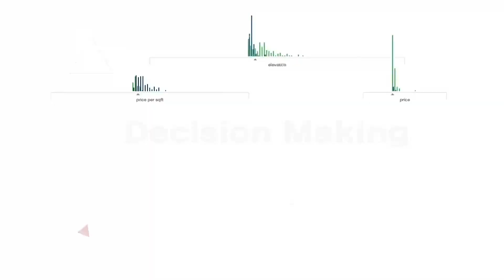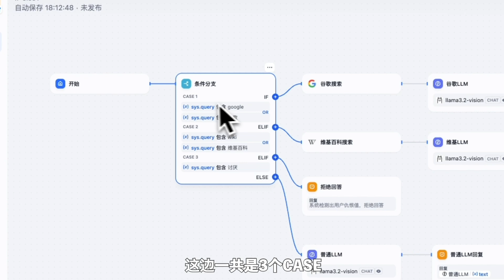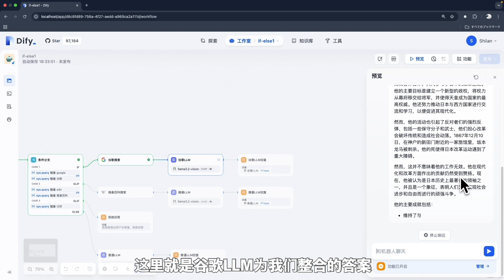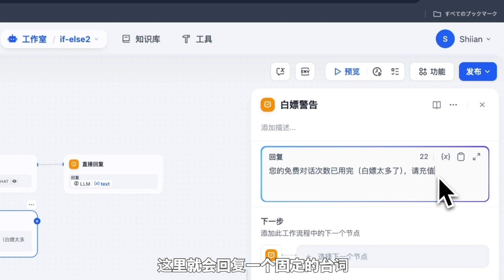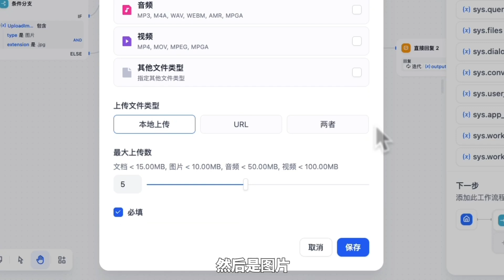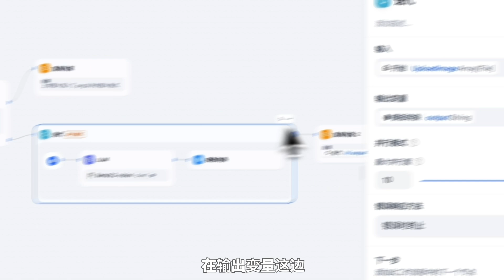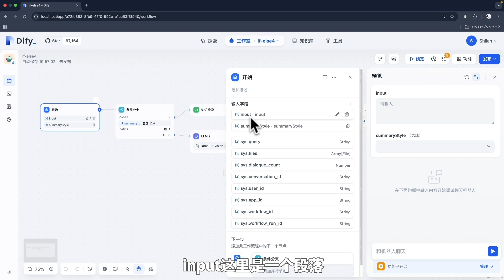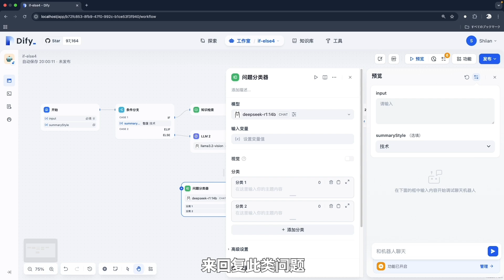【条件分支】节点详解：打造智能判断流程！| 深度解析 Chatflow 工作流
📝 视频描述（Description）
📌 本期看点：
深入讲解 Dify 中强大又实用的功能 —— 条件分支节点！
无论是判断关键词、控制对话次数，还是筛选上传的文件类型，这个节点都能帮你精准分流，实现高效智能的工作流。

📚 章节导航：
00:00 开场介绍
01:28 Chapter 0 - 逻辑与偏见
02:55 Chapter 1 - query关键词判定
06:31 Chapter 2 - 对话次数判定
08:29 Chapter 3 - 上传文件类型判定
13:28 Chapter 4 - 应用场景
15:40 总结与结尾

🎯 关键知识点
条件分支节点的结构：IF / ELIF / ELSE
系统变量使用（如：sys.dialogue_count）
与迭代、模版转换节点联动